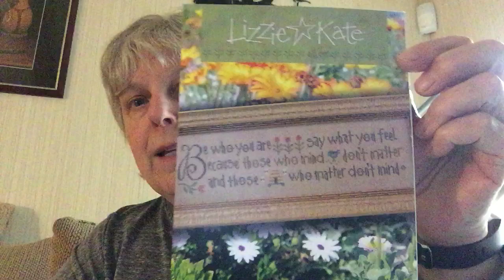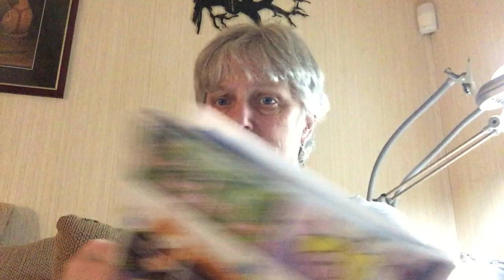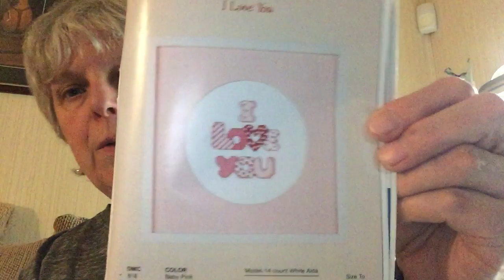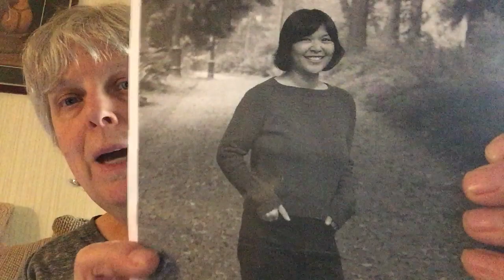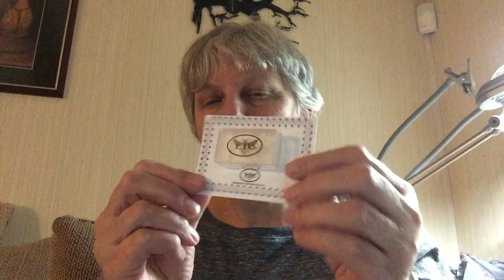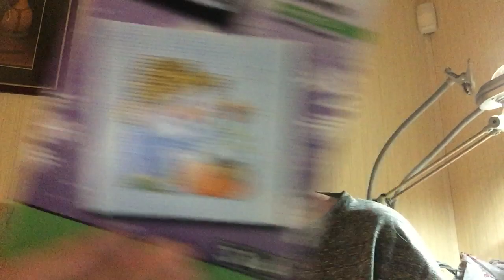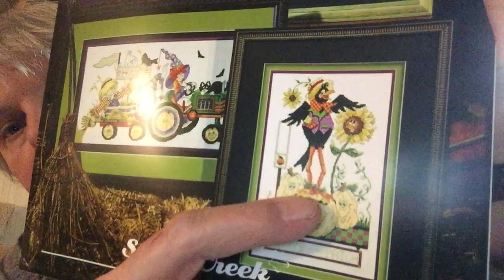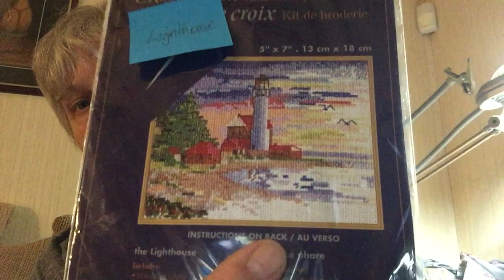Flosstube 26.5 Part 2